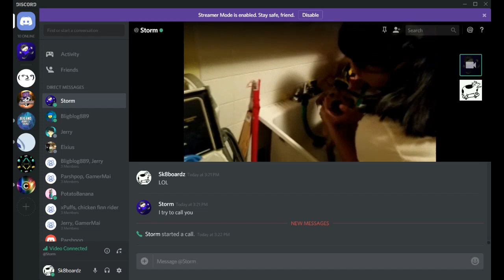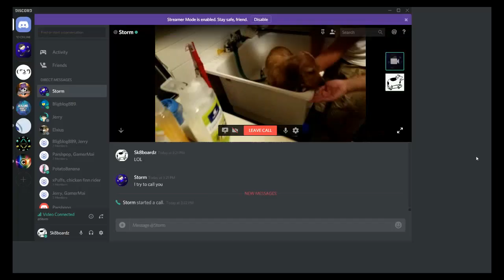Pyro and Jocelyn Shower For A Golden Retriever! Ft. Storm and Mr Mumbles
Pyro and Jocelyn get a Golden Retriever as a pet, and shower for it. Mr. Mumbles and Storm (Com) pay a visit. It was recorded on a discord call.